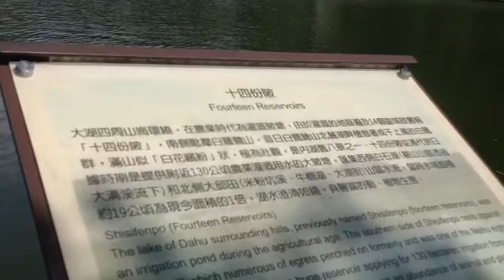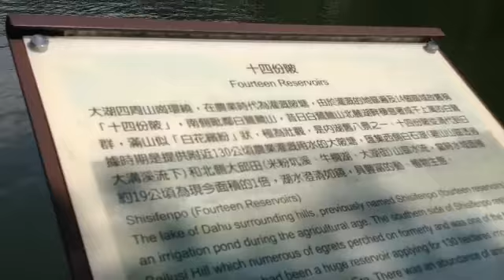大湖公園看鴨子